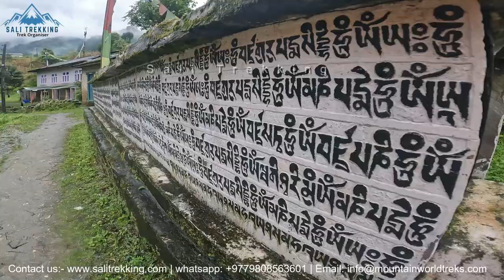SALLERI TO LUKLA AND NAMCHE BAZAAR - EVEREST BASE CAMP TREKKING IN NEPAL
Everest base camp trekking in Nepal with a group of 7 clients from Malaysia going to fly Lukla on Sep 1st, 2022 but due to bad weather at Lukla flights canceled and according to weather forecast coming days also weather looks not good and we to drive to Salleri from Kathmandu and the continuing drive to Kharikhola, after Khari Khola we started our hike to Phakding and  Namche bazaar, likewise all the way to Everest base camp.